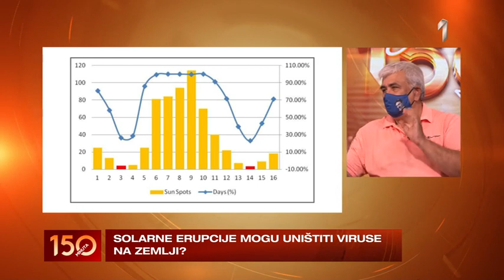150 MINUTA - Da li solarne erupcije mogu uništiti viruse na zemlji? | PRVA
150 MINUTA - Da li solarne erupcije mogu uništiti viruse na zemlji? | PRVA